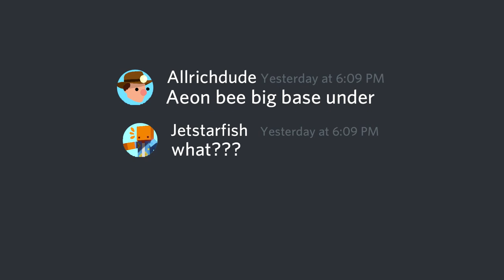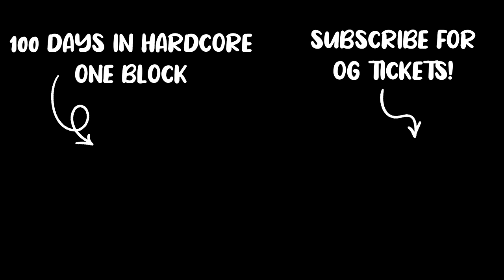1,087 Bees VS Minecraft SMP...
1,087 Bees VS Minecraft SMP...

In this video 1,087 Bees VS Minecraft SMP / Using 1,087 Bees to Kill an Entire Minecraft Server / Minecraft SMP Bee Trap / How I Used 1,087 Bees to Kill One Minecraft Player... / on a server like the Lifesteal SMP or Levels SMP!

This was INSANE and AWESOME. Since it was a server like the Lifesteal SMP or the DreamSMP with Dream, GeorgeNotFound, and Tommyinnit, everyone was dangerous and overpowered. People were also very suspicious just like the LifestealSMP members including Parrot, Leowook, and Clownpierce!

Inspirations For This Video: @Spokeishere @MrCube6 @FlameFrags1 @ParrotX2 @McCartneyStan @MinecraftCurios

People In This Video: @OmenXD @Allrich @jetstarfishLIVE

1,087 Bees VS Minecraft SMP...

- Aeon

4c's tomb is real

Ÿ̴͈͕̦̱͍̅̔̚͠ơ̴̛͓̘̬͋̄̐ư̶͈͂͋̃̈́̈́͘͝ ̵̬̲̌̀̌̔͑͂̃̎̀n̵̫͎͚͓̂̏̀͜͝e̵̲̘̗̭̳͕͓̗͔͗͆͛̈́́͝͝ͅḛ̴̢̣̔̈́͐͋͛̈́ḑ̵̨͓̹͔̼̬̻͊̓͛̀̌̄͂ ̸͇̖͓͚̺̇͑͊̓̋̓̐ͅt̶͓̙̬͎̹̜̟̙̅͆̑̓̈́̑͐̒͝ǭ̵̰̙̤͖͇͚̪̳̓̑͜ ̴̡̡̢͉͙̭̲͈̳̙͒̊̓̍̂l̶͇̮͈̰̍͌̒̆̐͛̕o̷̱̝̮̞͕̓̉̄̉̇̏͠ơ̵̢̺͈̲̳̪̺͒̊̆̀̇̚͠k̴̨̛̛̦̦̟̲̻̎̏͋̐͋͛̃͝ ̵̦͎̞̣̀̈́̃̉̓͊̕ç̸̡̛̝̲͉͒͂ͅl̴̫̩̩̃͊̒̒o̸̜̳̺̻̘͎͎͎̻͗̍̿́̊͑̄̾̕s̸̡͍͚̼͙̣̞̀̿̄e̴̬̯͋̎̃̈́́̍̍̀̌͛r̷̢̛̦͉͎̉͐ͅ ̷͉͚̘͉̼̥͈̳͕̃̔̽ĭ̴̩̗͙̖̚g̵̡͉͙̰̻̓̅̒͑̐̽ň̸̖̤͚͐̓̈́̆̅̍̉͗͜͜o̵̢̝͕͎̞̥̝̟̊̀͒̐͗͐͗͝r̷̡̦̰̦̭̠̺̠̦̞̂e̵̤̭͒̅̐̏̂̽̀̀̚͝ ̵͎̻̬̲̑́̒̂̍̉̒̉͘͝t̴̪͎̭̼̺̣̣͕̘͉̆̓̓̂h̶̨̢̰̻̱̠͔͘ḙ̷͇̼̟͍̦̓̔̀̌̌̆͜͠ ̶̣͑͒r̶̻͉̲͙̫̮̖͊̓̈́͘͝ë̷̡̞͇̞̯̗̞͉́͌͌͠s̷̬͉̻̬̯͎̭̀͆̚t̶̖͕̘̠̘̳́̀̕